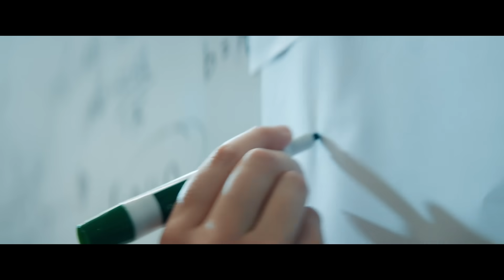Kyocera Global Brand Movie: We Love Engineers (Full Version w/ subtitles)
Kyocera’s new brand movie for the global market (subtitle version).
Engineers are interesting. Some might not understand their passion. But because there are people who are willing to go off the beaten track, we can find new discoveries once again.
We Love Engineers.